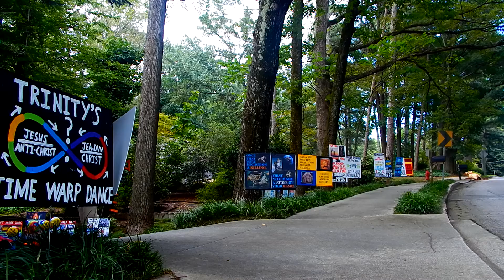August 23rd, 2015 Flagging Dance The Man On The Flying Trapeze Jimmy Crack Corn The Mail Must